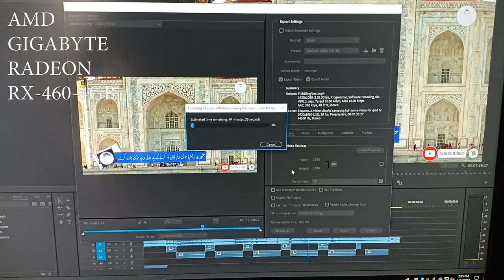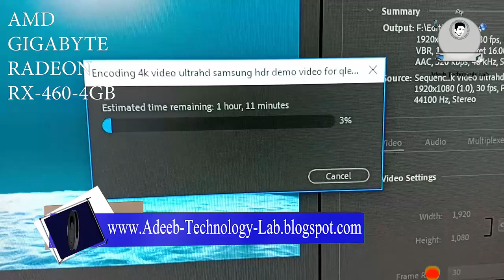NVIDIA VS AMD Video Export Test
⇀⇀⇀⇀⇀Video-Description↼↼↼↼↼

Download📥LINK👉

⇘⇘⇘⇘⇘⇘⇘⇘⇘_/LINKS\_⇙⇙⇙⇙⇙⇙⇙⇙